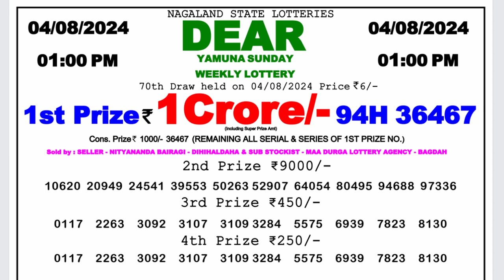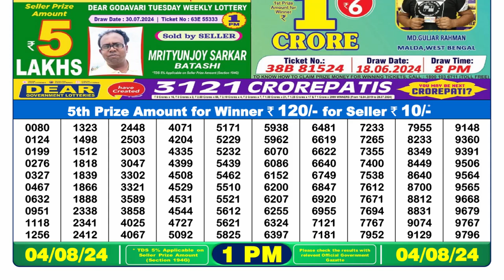🔴Dear Lottery Sambad Live 1pm today 04.08.24 Nagaland State Lottery Result